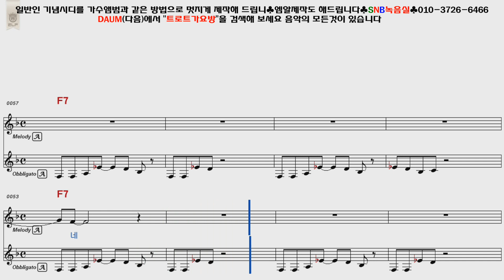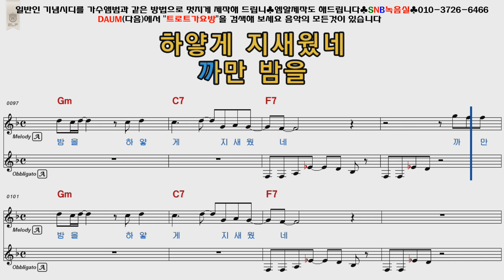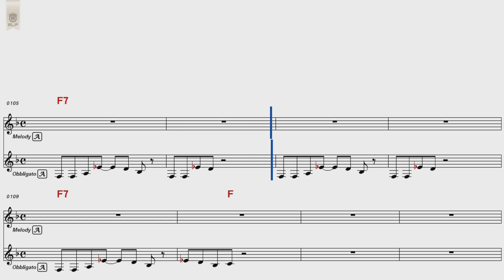송골매 처음본순간